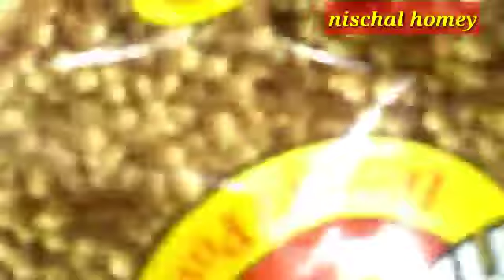కట్టెల పొయ్యి మీద చికెన్ /village style chicken/in telugu|by nischal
Hi friends🙋‍♀️🙏

I am yours nischal homey... 🙋‍♀️

In this video, i want to show you how to preparing chicken in village  style... on fire place...

friends, i hope you love this video.